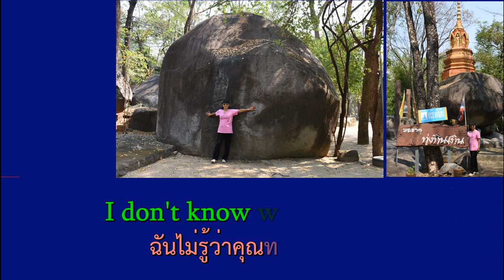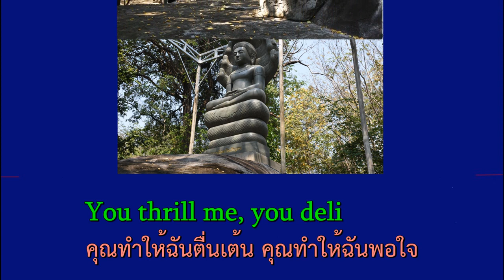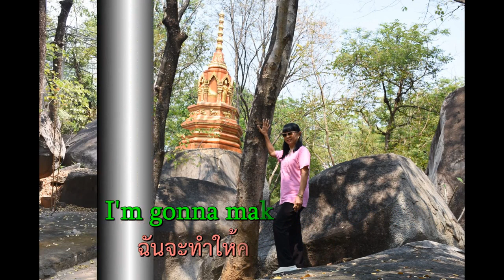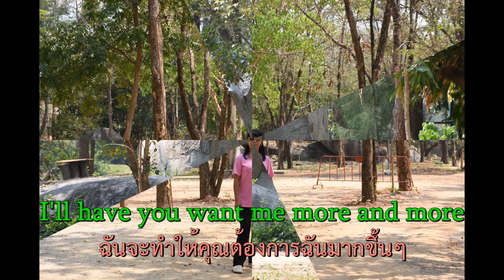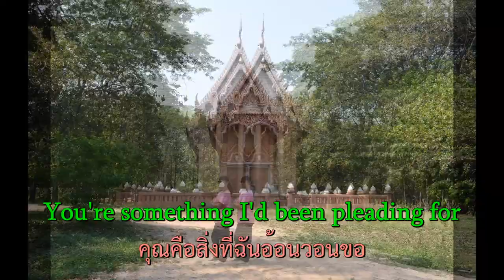วัดทุ่งหินเทิน อ.ชุมตาบง จ.นครสวรรค์ ๙ ก.พ. ๖๗ - I've Been Waiting For You (Waltz 30 BPM)